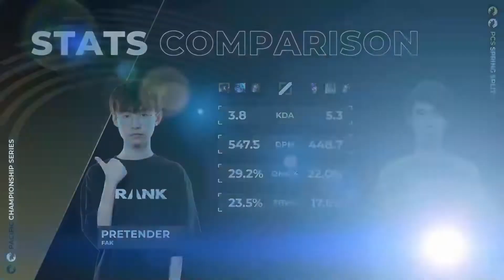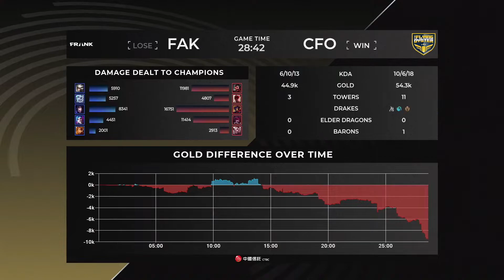[ไทย] Week 6 Day 3 | FAK vs. CFO | PCS Spring Split (2022)